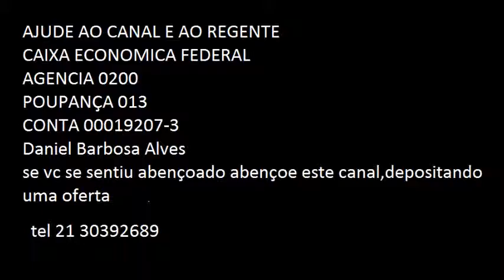HARPA CRISTA: HINO 216 LOUVAI A DEUS (INSTRUMENTAL)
Louvai a Deus

Harpa Cristã

exibições
5.312

Louvai a Deus, com júbilo, cantando,
E Seu amor ao mundo anunciai!
De Cristo. as glórias, juntos celebrando;
Do Salvador, a fama publicai.

Os prodfgios cantaremos
De Jesus, o Redentor;
Força, vida, bens daremos
P'ra falar do Seu amor!

Louvei a Deus. Senhor onipotente,
A quem devemos nossa salvação,
Que habita os céus, porém, aqui presente.
Seguros, guia os Seus por Sua mão!

Louvai a Deus e alegres, adorai-O;
Mil graças demos por Seu grande amor;
Com a celeste multidão louvei-O,
Deus, sempiterno e nosso Redentor